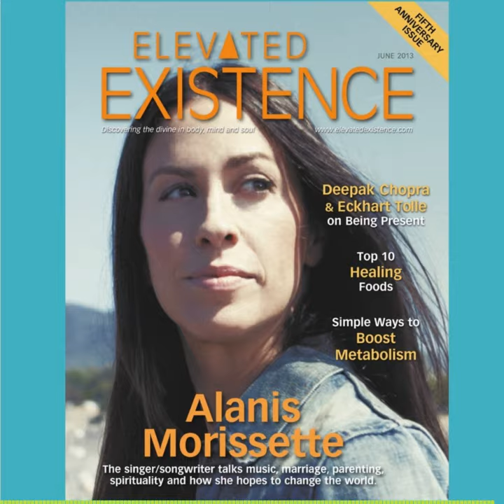'The Universe is Talking to You' author Tammy Mastroberte on Signs & Synchronicity - podcast excerpt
In this clip from The Dream Detective podcast episode #22, author Tammy Mastroberte answers a listener question about finding dimes as a sign. In the full episode, Tammy talks about how to tell the difference between a sign and a synchronicity, how to tell what a sign means, and even where it comes from. She also talks about how we can receive messages from the Universe, guides, angels, and crossed over loved ones. To hear the full podcast episode look for The Dream Detective in your favorite podcast platform